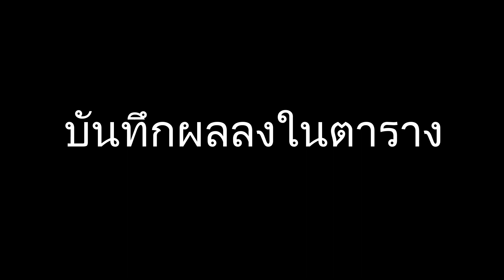Lab Exercise 2: Measurement of fungal spore size (1-5)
Greeting! 😊🌷
ฝึกวัดขนาดของสปอร์รา Aspergillus niger ค่ะ